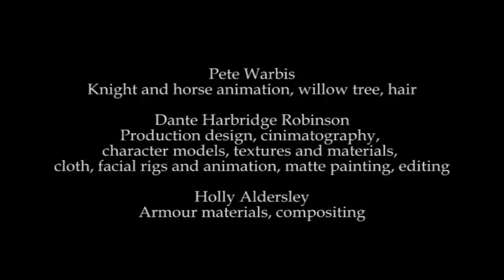The Nymph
Second Year University Group Project at the NCCA, Bournemouth.

Inspired by La Belle Dame Sans Merci by John Keats
Directed by Dante Harbridge Robinson

Sam Saxon: Rigging, Nymph animation
Alex Betancourt: Grass, water, lighting, rendering
Ravi Acharya: Environment modelling, ground textures
Pete Warbis: Knight and horse animation, willow tree, hair
Dante Harbridge Robinson: Production design, cinematography, character models, textures and materials, cloth, facial rigs and animation, matte painting, editing
Holly Aldersley: Armour materials, compositing
Sound Design by Matt Kaye

Susan Sloan
Laura Jane Hiblen
and fellow students for their support
NCCA
2009